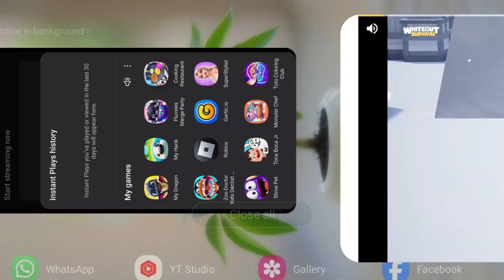Baby Panda's Breakfast Cooking🥞🥤🍟|New games 😋🥳🎉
.babybus.dinerBecome a little chef, manage a restaurant and cook delicious food for guests!
Make coffee and hot milk; cook fried chicken and bake egg tarts.
It's time for breakfast! What are you waiting for? Start your cooking journey and discover your cooking talent!

Make mashed potatoes
Can you make mashed potatoes? Boil the potatoes. Then peel and mash them. The mashed potatoes are complete! Wait! Don't forget to sprinkle peppers on the mashed potatoes for a more delicious flavor! Scoop out the mashed potatoes and serve them to the guests. Observe secretly for any interesting response from the guests.

Cook chicken roll
Cut the chicken, cover it with flour and breadcrumbs, and deep fry until it's golden yellow. Then serve with lettuce, carrot, and cucumber. Also be sure to spread with sweet cream and the chicken roll is ready! Wow! It looks yummy. You are an amazing chef!

Bake egg tarts
Baking egg tarts is not that easy. Give it a try and see if you can do it. Pour in milk and flour. Add eggs, stir egg tart mixture, and put it in the oven. Wait for the egg tarts to be ready! Watch the time so it won't get burned! Countdown 3, 2, 1. Time is up. Get the egg tarts out!

Squeeze juice
Which fruit do you like? Watermelon? Apple? Or orange? Hey! Why not DIY a glass of mixed juice with your creativity! Scoop out the watermelon, cut the apple, and put them into the juicer. Press the button to start the machine. Let's start making juice!

Here, you can also make stuffed buns, soy milk, fried dough sticks, and other food. Come and manage your own restaurant. Try to cook more delicious food to satisfy your guests' taste!

Features:
- Cook more than 10 kinds of delicious food: chicken roll, ham, coffee, egg tarts, and more!
- More than 30 ingredients to choose from: eggs, breadcrumbs, coffee beans, and more!
- 5 kinds of fruit: apple, watermelon, orange, grapes, and pear!